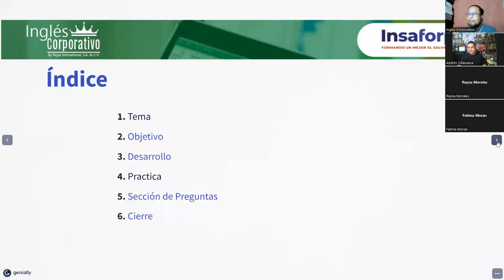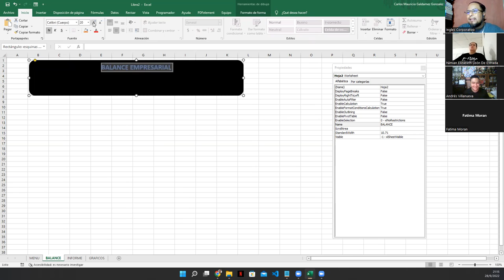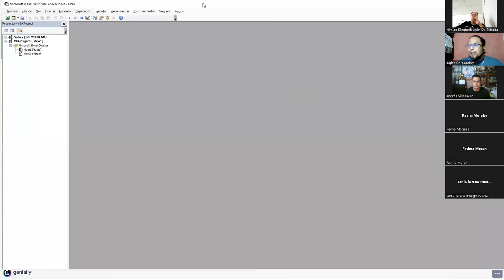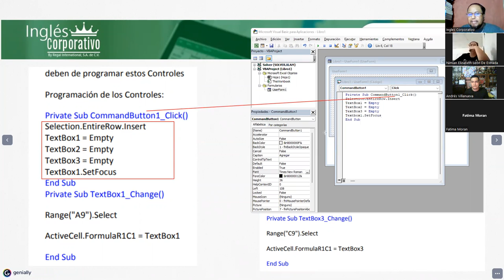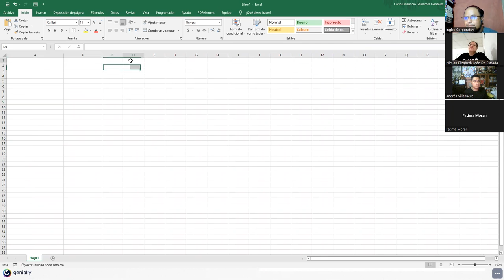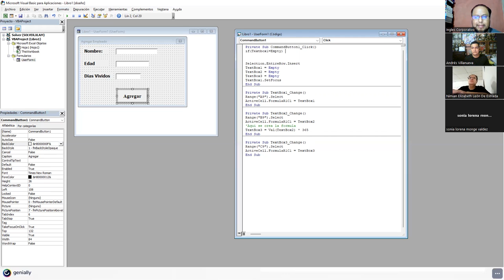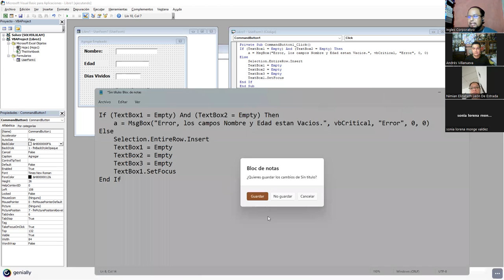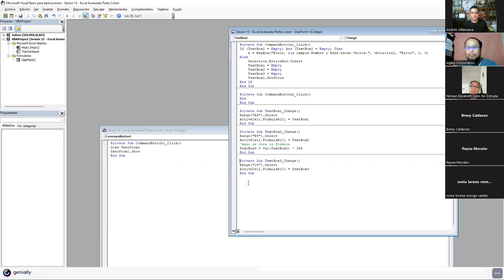Inglés Corporativo - 28-Septiembre-2022 - Sesión 15: Controles de Formularios y botones ActiveX